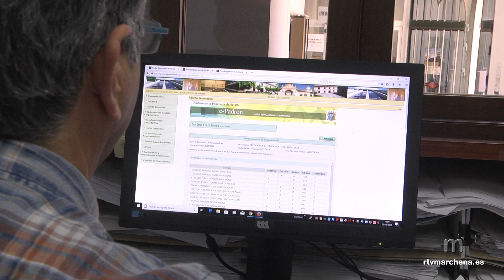Expuesto para su consulta el censo ante el nuevo sorteo de candidatos a jurado popular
PUBLICA RTVMARCHENA

La alcaldesa de Marchena, Mª del Mar Romero Aguilar, ha hecho público un edicto en el que se expone que “con motivo de celebrarse el sorteo público para candidatos a jurado para el bienio 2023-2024 el próximo día 28 de Septiembre, se exponen al público las listas electorales vigentes correspondientes al Censo Electoral de nuestra localidad, a los solos efectos de conocimiento de los electores del número asignado para dicho sorteo”.
Las referidas listas podrán ser consultadas en el Negociado de Estadística del Ayuntamiento desde el 12 al 20 de septiembre, ambos inclusive, en horario de oficinas.